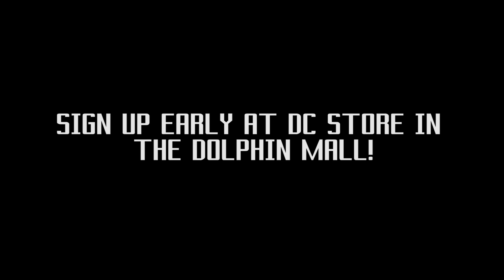Skate Contest June 9th PROMO